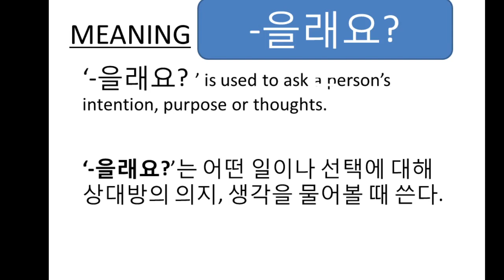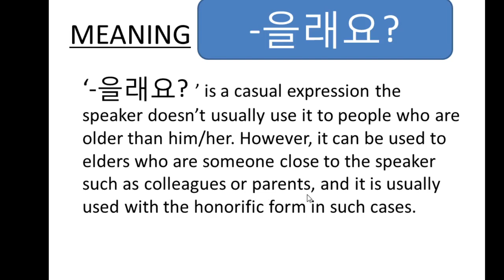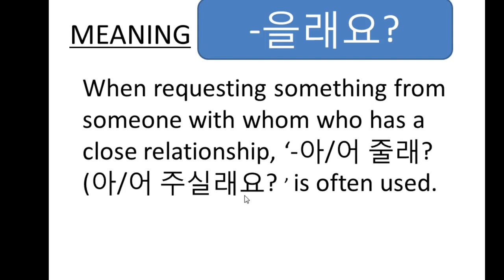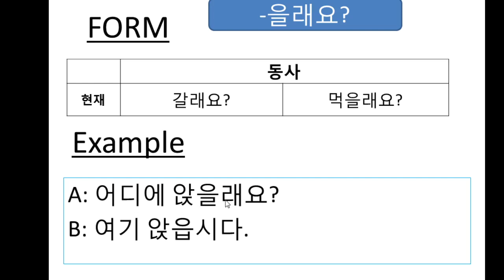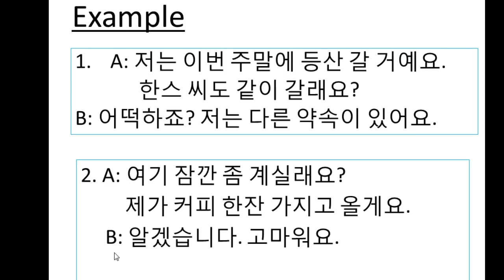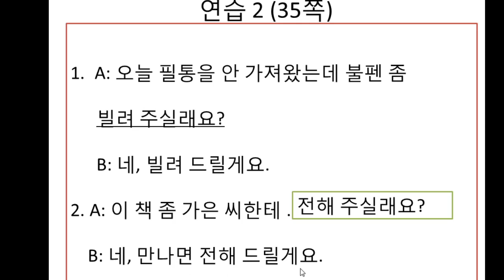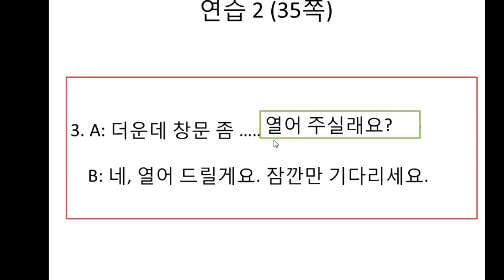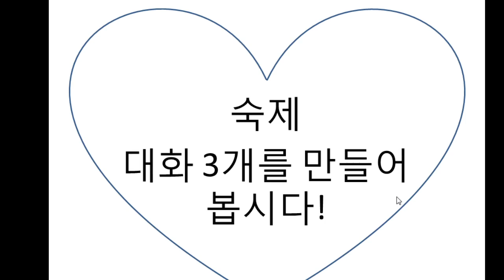-을래요? ទំរង់បបួល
'-을래요'의 의미, 형태, 활용을 이해하고 연습할 수 있다.